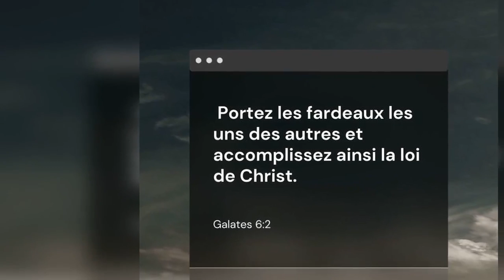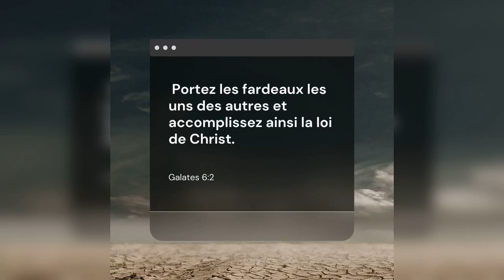Quelle est la réponse ? - 07/10/22 - Matin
" ...je pardonnerai... " - Genèse 18 : 26